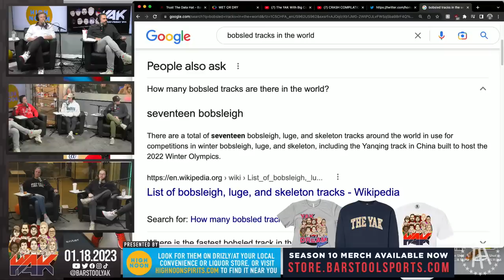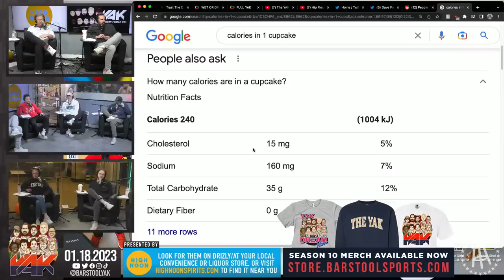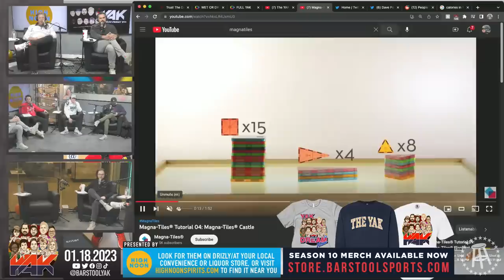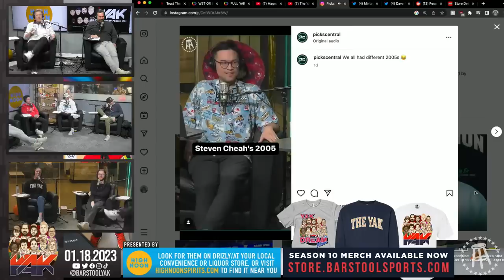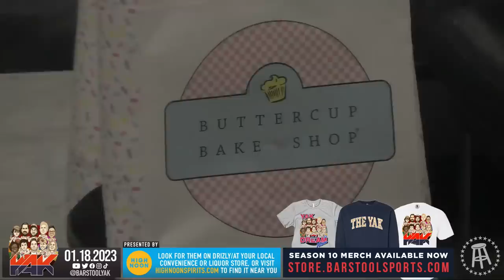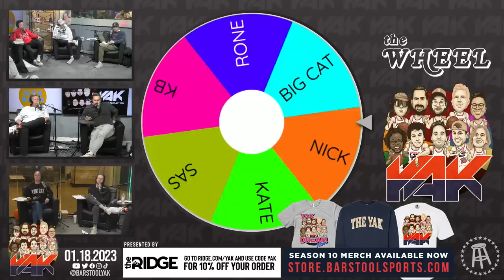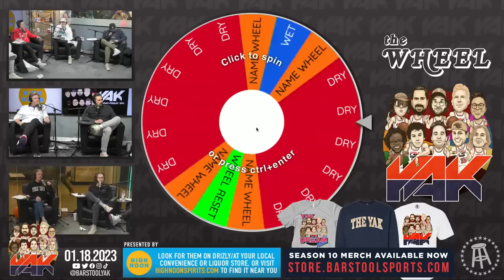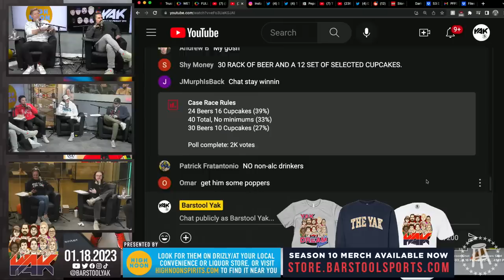Kate and KB Race in the World's Newest Gameshow | The Yak 1-18-23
High Noon: Find High Noon at highnoonspirits.com or get it delivered on Drizly

Always has.